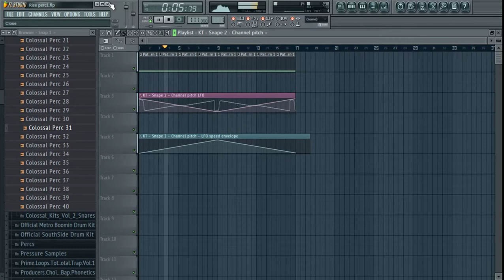Оригинальный cinematic эффект в FL Studio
Follow @dannylessman